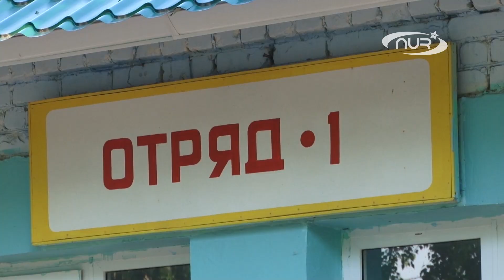Как «Муслим» провел это лето?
Очередная смена для мальчиков в лагере «Муслим» подошла к концу.  Через день они уедут домой, но яркие и теплые воспоминания о лагерной жизни останутся навсегда. Здесь за три недели дети раскрыли свои внутренние способности, почувствовали, что значит быть самостоятельным и ответственным, смогли преодолеть свои комплексы, стали крепче морально и физически, а главное получили неоценимый опыт в человеческих отношениях.